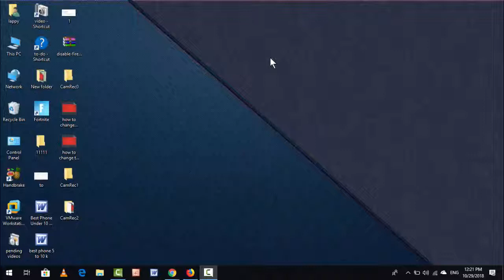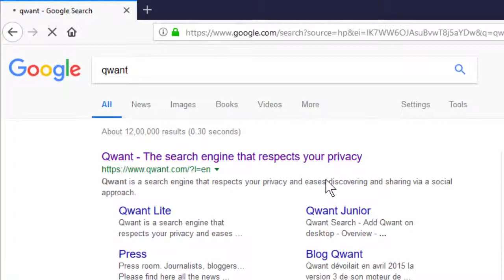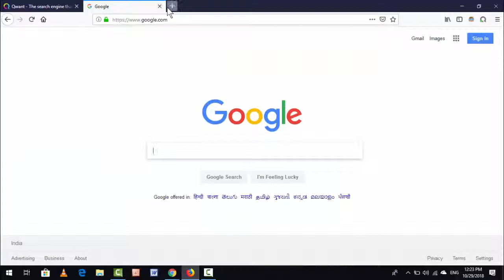How to Add Qwant Search Engine in Chrome or Firefox Browser